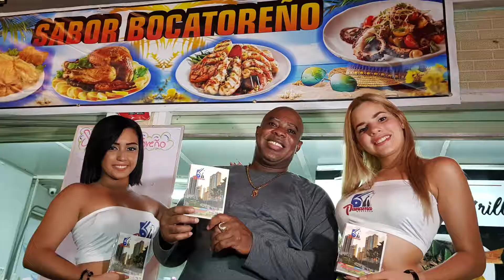Panamamercadea La Revista by Speed Car Wash.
Entrega de Panama la revistas en Zona Grill